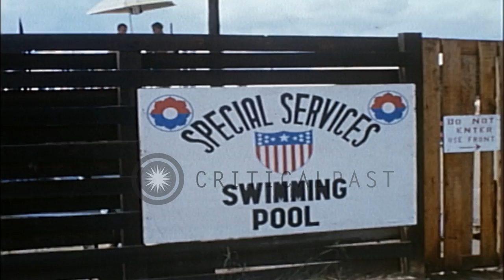Swimming pool at Special Service area of Dong Tam in Vietnam HD Stock Footage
Swimming pool at Special Service area of Dong Tam in Vietnam

Swimming pool at Special Services area of Dong Tam in Vietnam. Board of Special Services swimming pool. Soldiers stand besides the pool. Soldiers stand in the pool. Soldiers form human pyramid in the pool. Location: Dong Tam Vietnam. Date:  1969.

57,000+ broadcast-quality historic clips for immediate download.